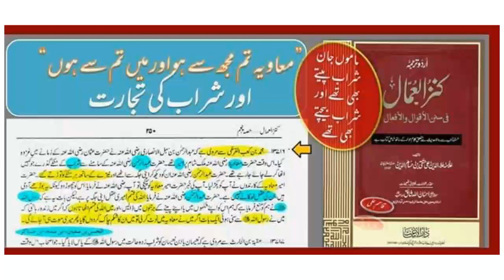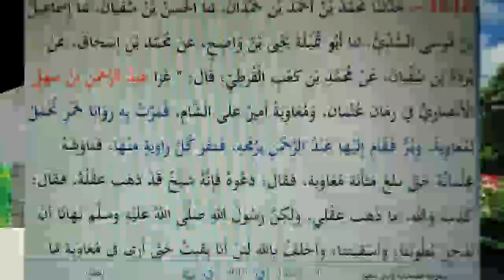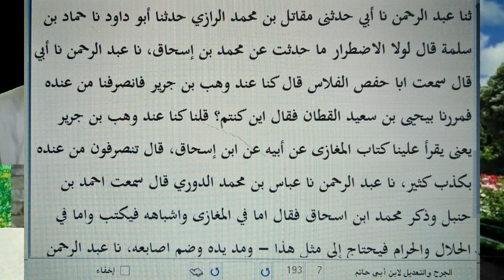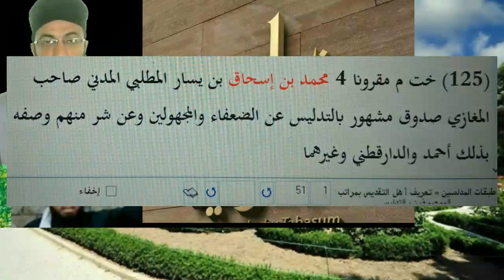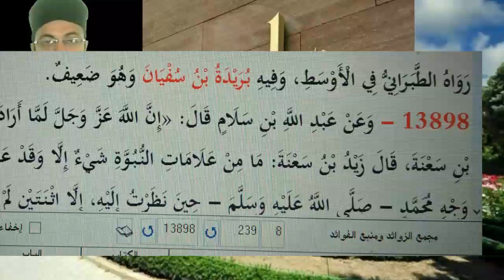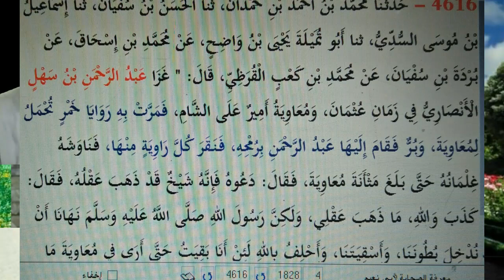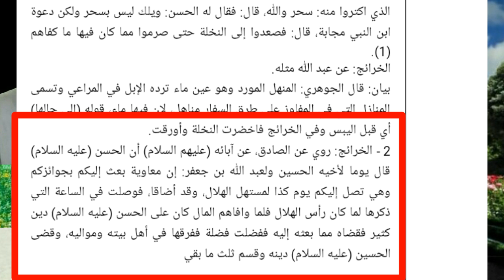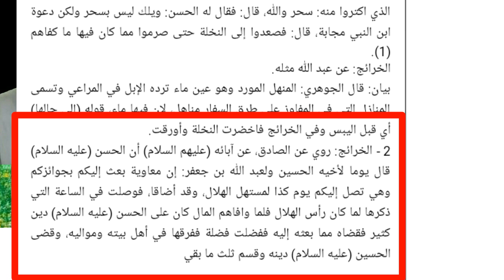#10:HAZRAT MOAVIYAH RZ PER SHARAB FAROKHAT KERNAI KAI ILZAM KA JAWAB.BY TAYYAB UR REHMAN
SHIA, MUAVIYAH, SAE, NUFRAT, KIRTE, HAEN, YEH, SUNNITE, RASOOL, HAI, FOR, PROFE, SPEECH, MUFTI, M, ISHAQ